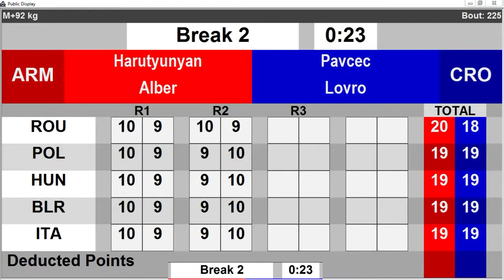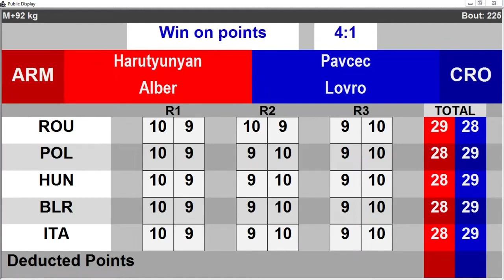HARUTYNYAN Albert ARM vs PAVCEC Lovro CRO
Category: Super Haevy (+92kg). Men’s Youth
Winner: Blue, WP 1:4
Quarterfinals, Session 14
EUBC Youth – YEREVAN 2023